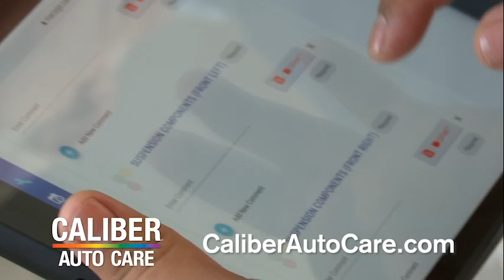Caliber Auto Care Summer Savings (KSAT spot)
Caliber Auto Care is your one-stop, car care savings shop. Summer is finally here and so are our summer savings on car care! Kickstart your plans with deals on quick oil changes, state inspections, mechanical repairs, tires and more.